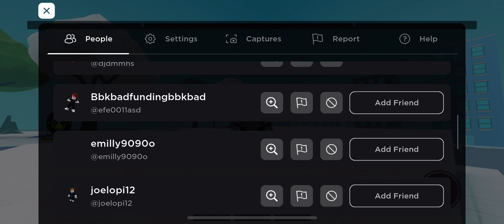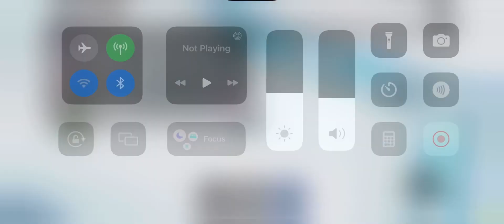Dimension 23 addwaita glitch